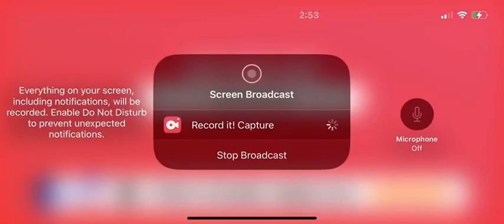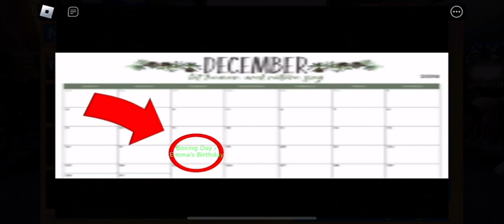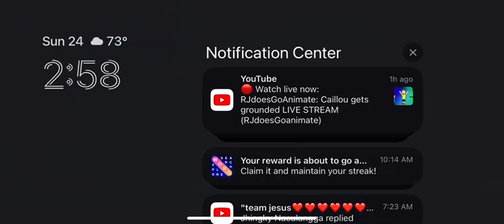SANTA GOT KIDNAPPED?! Season 2 All Episodes!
Hi Guys I made season 2 now! So enjoy it! Also if you didn’t know what’s different, I got a new phone!